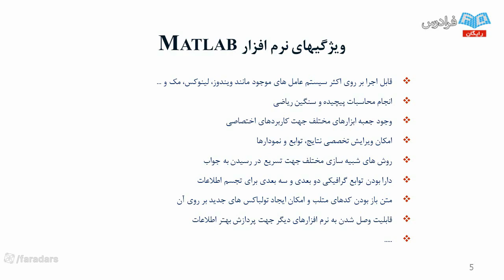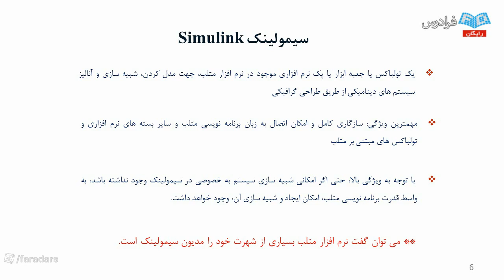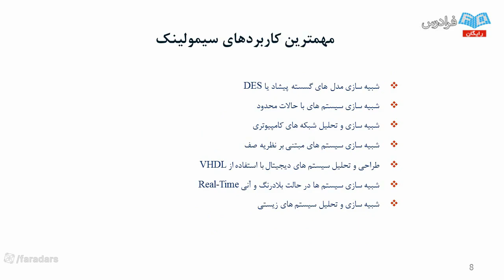How To Teach education rankings to Kids In 30 Days